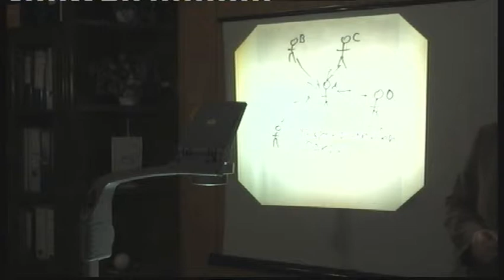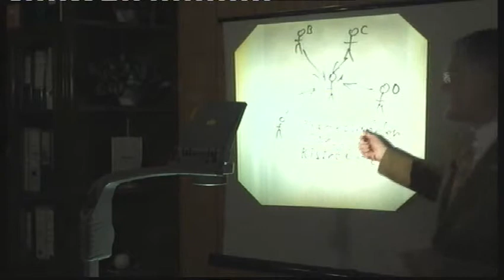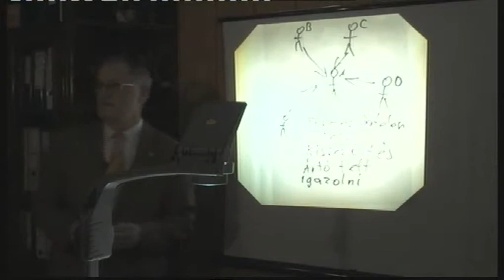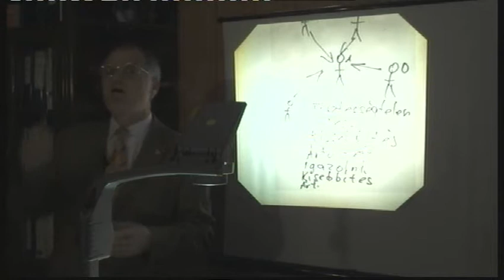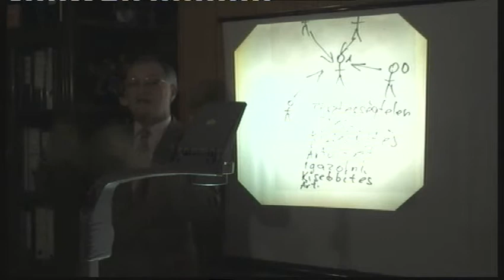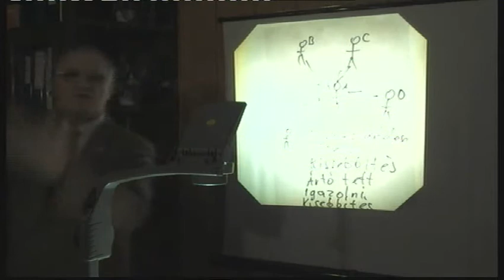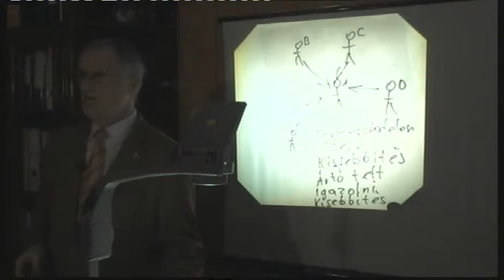Az aranykor eljövetele - PPH nyílt coaching - Szedlacsik Miklós - 2013.12.30.